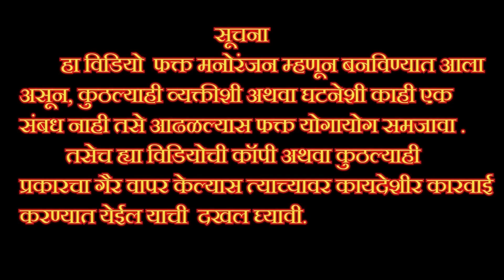पैशासाठी लग्न झालेल्या बाईचा फोटो दाखवला नवऱ्या मुलाला.. तो लईच उतावीळ, मागेच लागला.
कलाकार
सखा राजनोर
साधना सालकर
विशाल पांडे
गायत्री पांडे